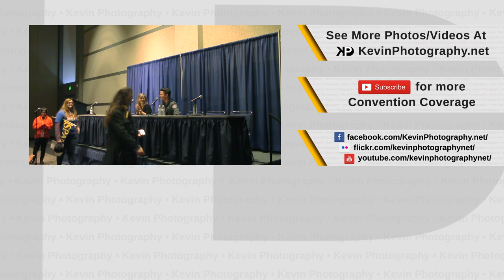Veronica Taylor & Zach Callison [SacAnime Winter 2016]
Come join these voices from your favorite cartoons for a fun hour of voices and stories.

Panel: Animation Mash Up
Event: SacAnime Winter 2016
Guests: Zach Callison & Veronica Taylor
Date Of Recording: January 2, 2016

ChannelMDID: 30b3a9d4231b1ed48168aef1c4ac4912